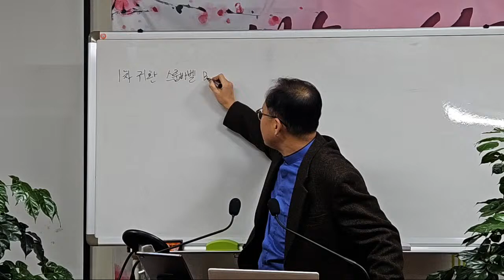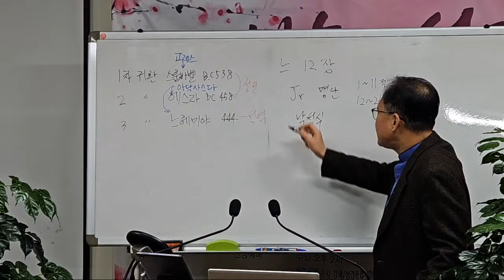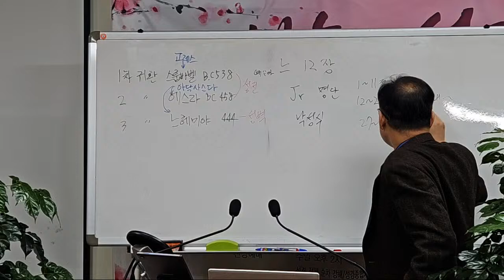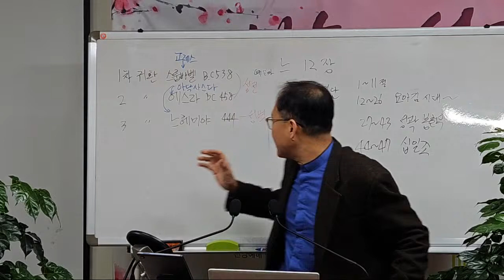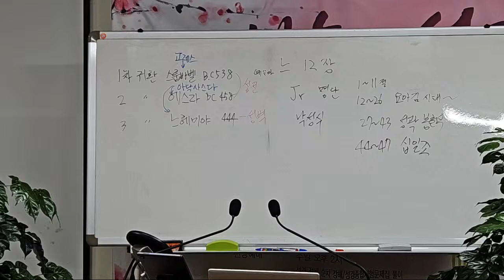느헤미야 12장, 예루살렘 거주 레위인과 제사장, 성곽봉헌식, 십일조 / C헤럴드TV 새벽기도회(Dawn prayer meeting) 성경 매일 한장씩 통독 - 강사: 양진우 목사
3차 포로귀환 후 성벽 재건하고, 예루살렘에 거주하는 제사장과 레위인들 명단 명시, 성곽봉헌식 기쁨 넘치는 상황, 성전 섬기는 이들 생활 지원위한 십일조 생활에 대한 서술을 했습니다.

[전도]

시청 후

2. 출석 체크는 댓글로 확인합니다.

3. 카카오톡 그룹 오픈채팅방 = C헤럴드TV(양진우) 정보 공유방 에서 교제

4. 양진우 목사 사역 홈페이지

6. SNS로 소통
  밴드: 초이화평교회, 교계기자 일정 정보공유방
  트위터: @jwyang38
  카카오톡: 아이디=양진우, 양진우 목사

새벽기도회: 매일 오전 6시
수요기도회: 매주 수요일 오후 7시 30분
주일대예배: 매주일 오전 11시
주일 찬양예배: 매주일 오후 2시

2) 유튜브 C헤럴드TV 실시간 스트리밍 생중계:
  1년 365일 매일 오전 6시에, 매주일 오전 6시·11시·오후 1시 40분에, 매주 수요일 오후 7시 30분에 실시간 생중계합니다.

3) 페이스북 '초이화평' 아이디로 라이브방송 후 페이스북 그룹방 '초이화평교회'으로 공유하기해 드림. 단, 수요기도회는 페이스북 그룹방 '작은목자제자훈련반TV'로 공유해 드립니다.

주전공(박사과정): 기독교철학 / 윤리학

감독: 집단상담
지도: 어머니대학 / 아버지대학
교장: 강동가정사랑학교 대표 / 하남가정사랑학교 공동대표
잡지: 웃음꽃피는가정 발행인